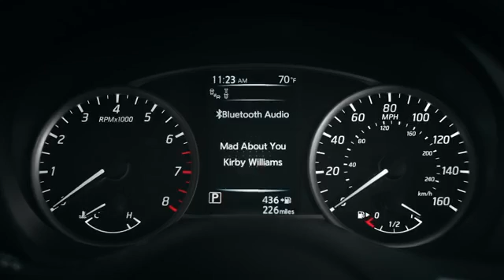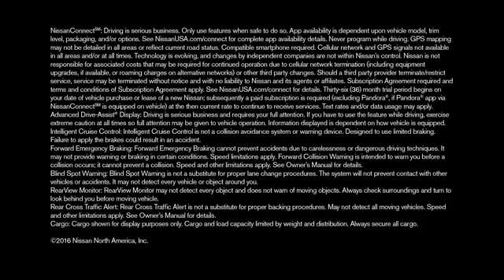2016 Nissan Sentra Technology | Bill Cole Nissan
New tech fills the cabin of the new 2016 Nissan Sentra. Stay in touch, know where you’re going, make plans on-the-fly all at your fingertips. or give us a call at !